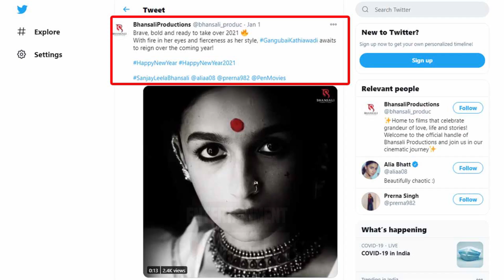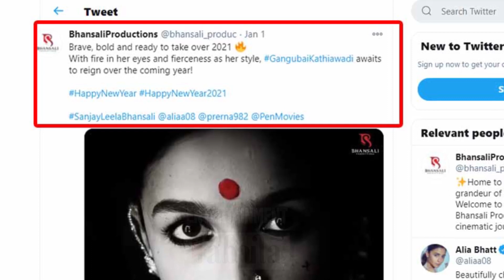Sanjay Leela Bhansali's Gangubai Kathiawadi, featuring Alia Bhatt, to release in 2021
जानिए कोविद वैक्सीन का सच इस वीडियो में Sanjay Leela Bhansali's Gangubai Kathiawadi, featuring Alia Bhatt, to release in 2021